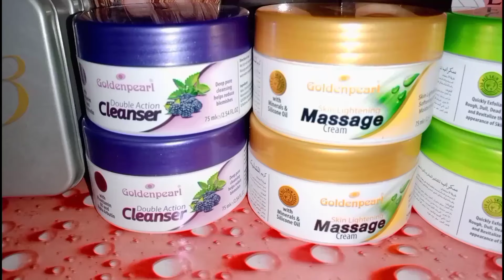How To Do Professional Facial at home Step by Step|Facial Hand movement technique|Kiran Beauty salon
Golden Pearl Whitening Urgent Facial is a complete facial will make you look fresh and beautiful in just 10 minutes! It is contains natural herb extracts that helps

 You Will Love the Benefits of Golden Pearl Facial.

• Golden Pearl Skin Lightening Massage Cream.

or Dm